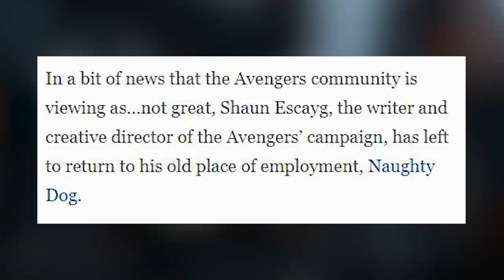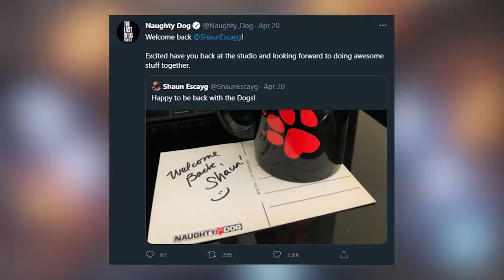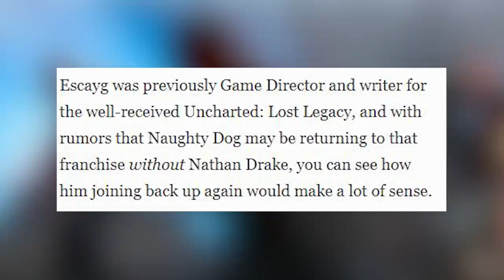Avengers Creative Director Has Left...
LAMON GAMON!

With the creative director leaving, what does this mean for the future for Avengers?

Xbox Doubled The Price Of Xbox Live Gold, Only To Reverse Pricing Back After The Community Blew Up!